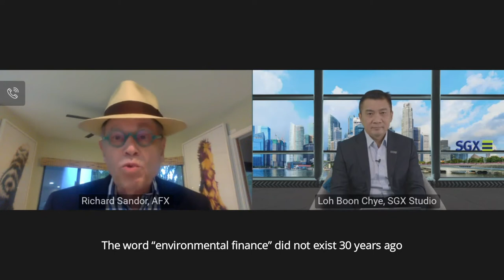Front Seats: Richard Sandor on Meeting the Climate Challenge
In a time of growing need for common ESG standards, what does it mean to “watch the eyes and ears of the market”? In the third episode of our new thought-leadership series – Front Seats: Conversations in Global Finance, SGX CEO Loh Boon Chye and American Financial Exchange (AFX) Chairman and CEO Richard L. Sandor share what it means for businesses to embrace sustainability and harness technological advances.

Follow SGX social channels for more market insights and news:
关注新交所社交渠道，获取更多市场见解和新闻: